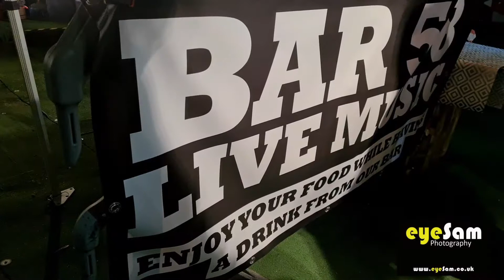Lovers Rock Explosion at Bar 58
5th November 2021 @Bar58 performance was @Sandracross @PauletteTajah @wendyWalker Supported by  KC, Bassie Clarke, and Lynette  DJs on the night Mr Fixit From Wolverhampton, Philip Nevel @VibesFm and DJ Ali @studioexpess625.